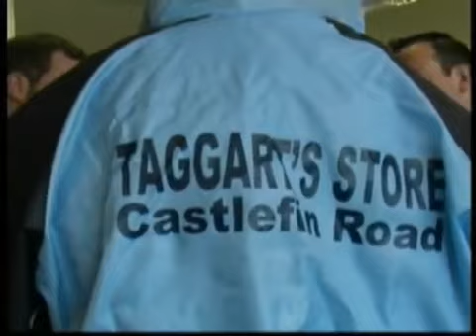Mulhern Cup Final 2009 Pre Match Preparations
Brief highlights of Churchtown's build up before the Kick Off.